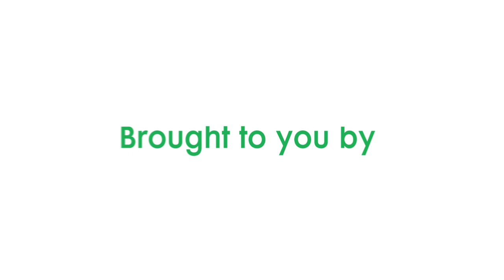Voluntary Intake Mineral Salt Research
Dr. John Arthington, of the University of Florida, explains his voluntary intake mineral salt research with cattle.